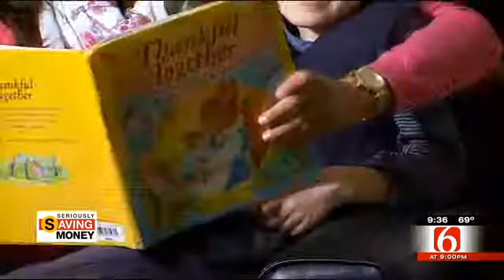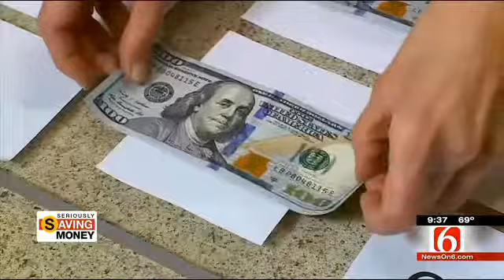Teaching Kids About Money Early Can Relieve Future Stress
Kids don't have to worry about bills like adults do, but teaching them about money early can relieve a lot of stress later in their lives.